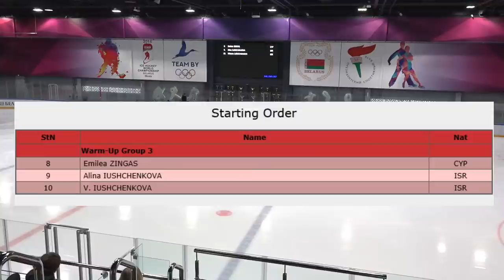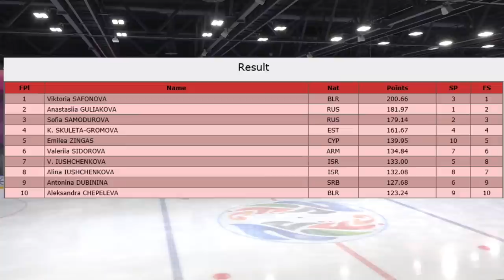Ice Star 2020 (Day 4, Part 2)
International Figure Skating Competition